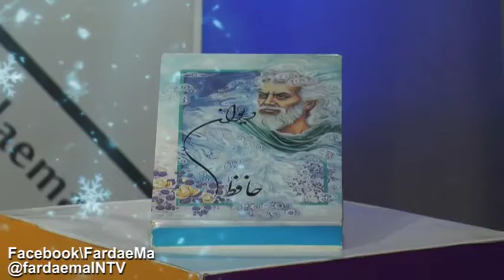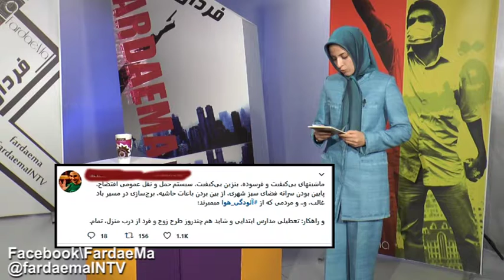ميز سياسي -30آذر - دعا بخون و حقوق بگير!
شب  يلدا با حافظ
 اجلاس ماله كشي  حقوق شهروندي
 آلودگي هوا و ايده كارشناسي كلانتري!
- فرداي ما را در محيط هاي زير دنبال كنيد:
 FardaeMaINTV.blogspot.com